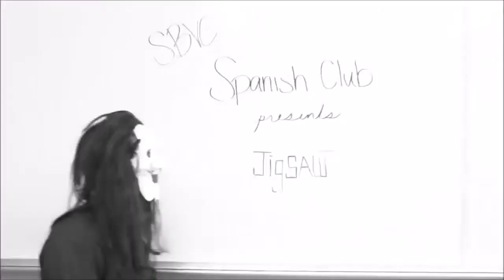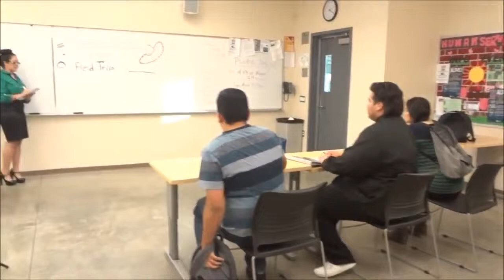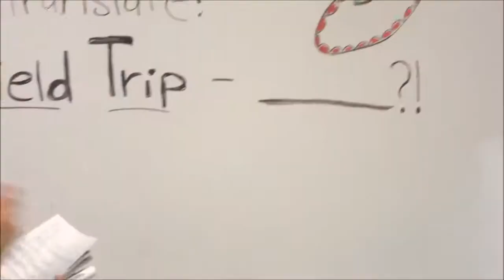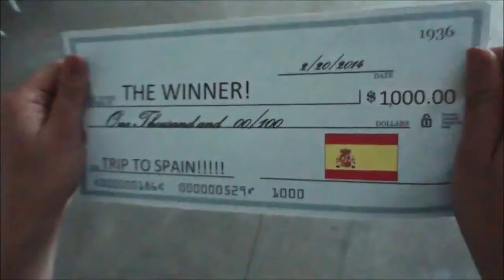SBVC Spanish Club video - JIGSAW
Our school club competed recently in a video contest presented by the ICC. Here's our video.

Produced & Directed by: Paula Venegas Alvarez
Edited by: A source???
Director of Photography: Mark Han, Paula Venegas Alvarez & Debora Gatsby
Camera #1 - Mark Han
Camera #2 - Paula Venegas Alvarez
Camera #3 - Nathaniel Washington
Other Cameras - Debora Gatsby & Estefania Alvarez M.

Yoselin Sanchez - Mother
April Keller - Sister
Samuel Bojorquez - Brother
Jesus Venegas - Student #1
Anggie Sarti - Student #2
Cynthia Calvillo - Jigsaw in library
Nathaniel Washington - Jigsaw/Father
Estefania Alvarez M - Jigsaw in classroom
Omar Diaz - Jigsaw in classroom

Hope you like it and share it. Facebook my page if you wanna know more about me or the sbvc spanish club.